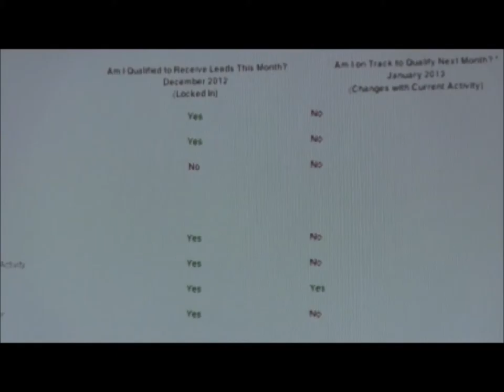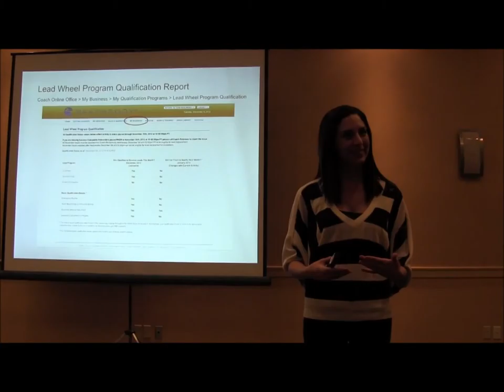Shelley Parise Lead Wheel Program Qualification Report